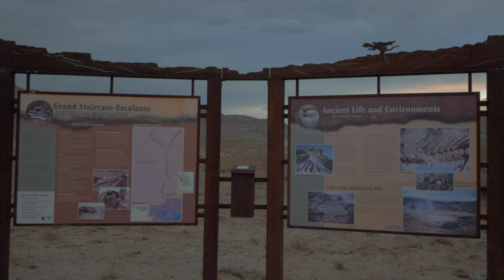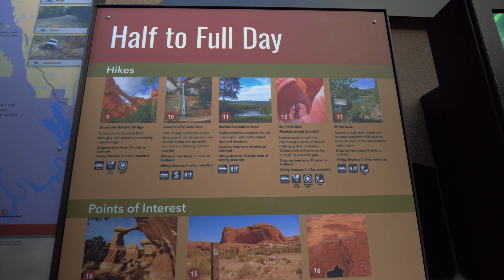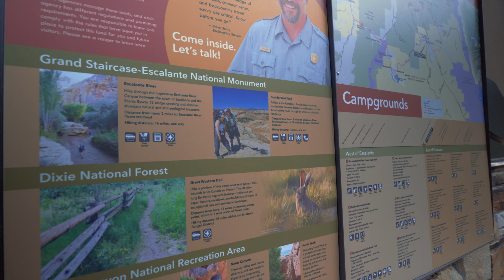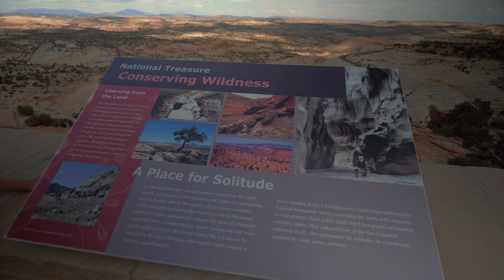Family Camping with Overlanding Trailer Part 8: Grand Staircase-Escalante National Monument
Come along for a scenic ride and see what one of North America's largest Staircases looks like. We travel from Alstrom Point atop Lake Powell to Escalante in Southern Utah via the Smoky Mountain Rd. As these roads are impassable during rainstorms, we tried to time the ride to avoid any bad weather during beginning of Monsoon season in July, did we make it??

We will receive a small percentage of any purchases made on Amazon though this link within 24hrs. If you like our videos and want to support us, please use this Please note- there is absolutely no additional cost to you as the consumer.

CAMERA GEAR

Panasonic GH5
Panasonic lens 42.5mm 1.7
Panasonic 8-18mm 2.8-4
GH5 battery/charger
Rode Mic
Joby GorillaPod
K&F Tripod
Sony FDR X3000
Power bank
RAM mount camera mount
SanDisk extreme pro 256GB
Samsung 128GB micro SD
Sony 64GB SD card
Tiffen 77mm ND filter
K&F step up rings
Viltox NF speed booster
Lavalier microphone

CAMPING GEAR

Baofeng ham radio
Coleman stove
GSI Pots
Lodge 10” skillet
Mr buddy heater
Mr buddy fuel filter
Kids sleeping bag
Fold up stool

TRUCK GEAR

ARB 2500 awning
X-bull traction boards
Boulder rapid deflater
ARB snatch strap
Car Jump Starter
RDJ Fender Flares
RAM mount long arm
RAM mount tablet holder
RAM mount phone holder
RAM 1” ball mount with short arm